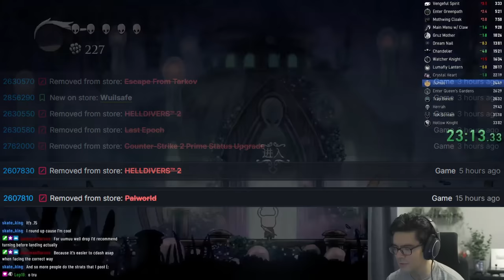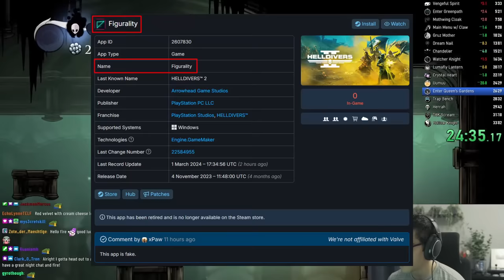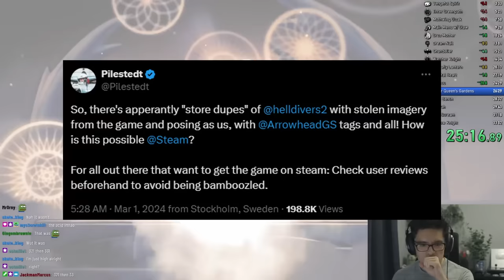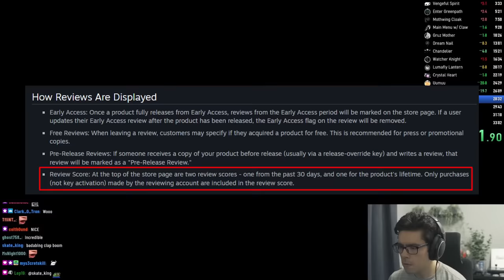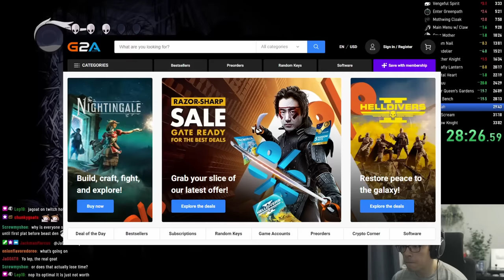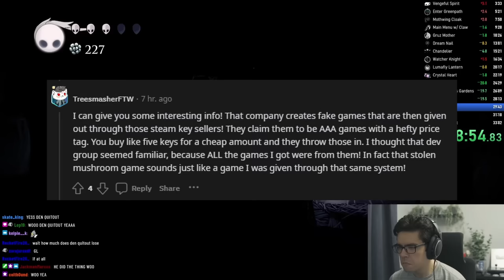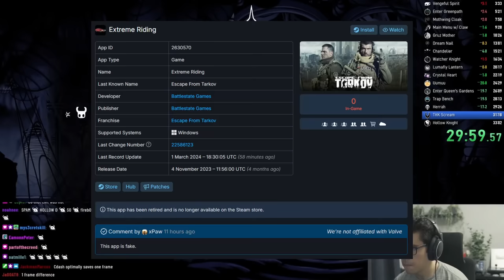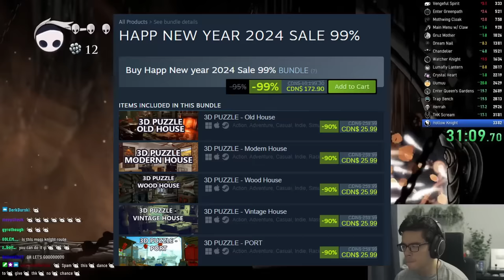Over 800 Games Removed From Steam After Fake Game Scam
On February 29th, six different games were renamed by a scammer who spoofed their store pages to appear like popular game titles such as HELLDIVERS 2 and Palworld. Many are confused why this happened when the developer couldn't profit off of it from Steam, and the reason is because they probably never intended to do so in the first place. Regardless, immediately following this ordeal, 800 games were removed from Steam. Here's my take on what happened.

▶ MUSIC
Max Anson - Where Does It End
Hysics - Shell-Shocked
Dream Cave - Unknown Phenomenon
Broad Sky - Conversion
William Claeson - Last Cassette

▶ CHAPTERS
0:00 Intro
0:51 The Scam
3:53 The Morning After
6:35 Grey Market Sites
8:46 Games Removed From Store
9:44 Conclusion
10:30 Pantheon of God Gamers